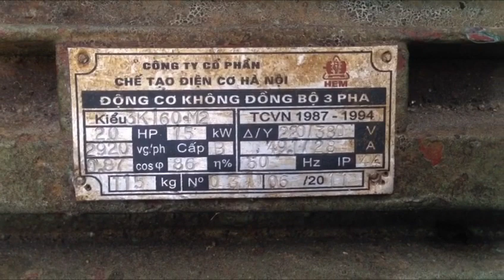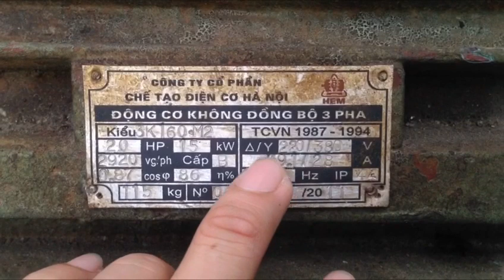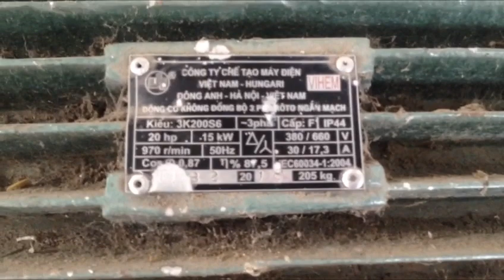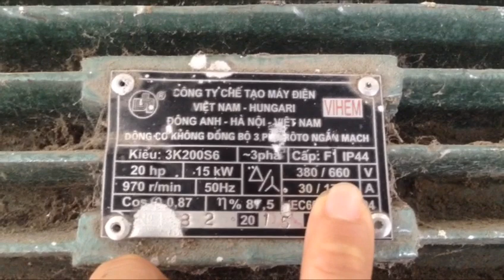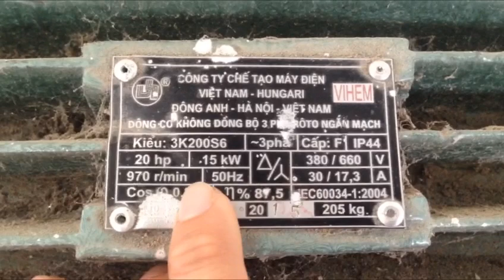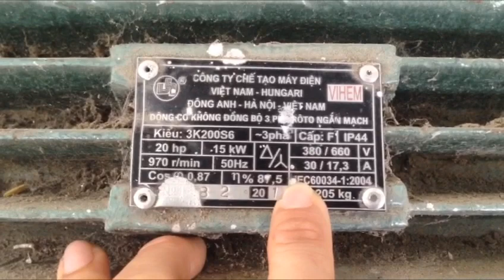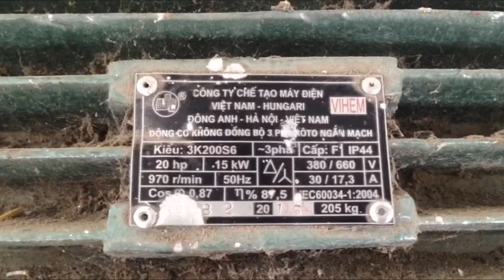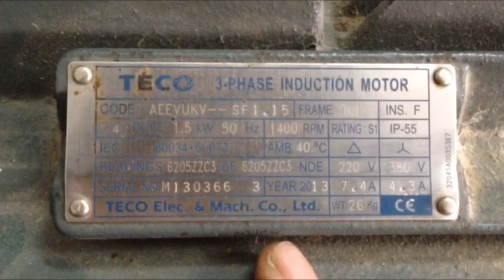Cách nhận biết động cơ 3pha đấu chạy Sao hay Tam Giác (Star - triangle)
Cách tính Ampe cho động cơ 3 pha đối với động cơ từ 22KW trở lên, ta tính nhanh lấy số KW : 3 * 5 = số Ampe
VD : động cơ 22KW : 3 = 7,3 * 5 = 36,5 Ampe ( sai số có thể cho phép được )
Đối với động cơ dưới 22KW thì ta lấy số KW * 2 = số ampe của động cơ.

Thông tin chi tiết về khóa học được cập nhật tại trong mục khóa học.

Cơ sở đào tạo các chương offline của trung tâm VNK:

Cơ sở 1 : Số 75, Láng Hạ, Đống Đa, Hà Nội

Cơ sở 2: Số 03, Đường Bùi Đình Túy, Phường 26, Quận Bình Thạnh.

Cơ sở 3: K552/23 Trưng Nữ Vương, phường Hòa Thuận Tây, quận Hải Châu, Đà Nẵng

Chương trình đào tạo Online

Các chương trình đào tạo online dành cho kỹ sư cơ điện từ cơ bản tới nâng cao; Từ công trình nhà dân biệt thự tới building nhà máy được cập nhật đầy đủ tại website học trực tuyến của trung tâm.

Chương trình học online không giới hạn không gian và địa điểm học. Vì vậy anh em kỹ sư cơ điện trên toàn quốc đều có thể tham gia và vào học với bất kỳ khung thời gian nào có thể. Vì vậy mức thu nhập của anh khi giới thiệu học viên tham gia chương trình học online cũng sẽ không bị giới hạn.

ĐẶC BIỆT:

Quyền lợi của học viên khi đăng ký học qua kênh truyền thông của anh: Học viên sẽ được ưu đãi giảm thêm 5% học phí so với chính sách chung tại trung tâm khi đăng ký qua CTV ( người giới thiệu )

Nếu bạn có thắc mắc nào, hãy để lại bình luận dươi Video, mình sẽ giúp các bạn giải đáp thắc mắc.